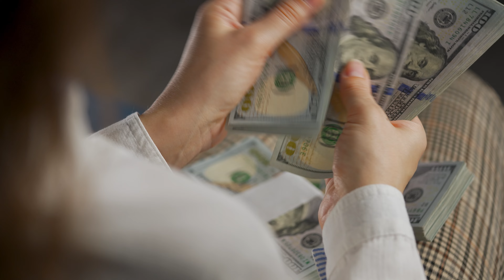The End of Chivalry: Men Stepping Back From Helping Women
Welcome to Manly Focus, where we dive deep into understanding societal norms, gender roles, and changing dynamics. Today's video, titled "The End of Chivalry: Men Stepping Back From Helping Women," delves into a growing trend in our society. We will discuss the paradigm shift occurring in societal norms, gender roles, and how these changes are influencing men's attitudes toward extending help to women.

In this video, we will explore the historical perspective of men as 'protectors' and how this narrative has taken a dramatic turn in the modern world. Women today embrace independence and self-sufficiency, a change that has encouraged men to step back from their traditional roles. However, we pose an important question - is this shift in gender dynamics a transformation or a worrying trend?

We will also dissect the 'creep' label that men fear and how it has made men increasingly cautious in their interactions with women. Moreover, we delve into how this label extends to everyday scenarios like the gym and work environments, heavily impacting social and professional relationships.

As we progress, we take a critical look at the inherent double standards and subjectivity that accompany the use of the 'creep' label. We discuss how this label has severely impacted social interaction, especially in a dating context, and pose some thought-provoking questions about societal expectations.

Moving forward, we highlight the need for a culture of understanding and mutual respect. While it's understandable for women to cherish their independence and be cautious about men's intentions, men shouldn't fear social interactions or offering help. We propose the fostering of a culture where assistance, respect, and autonomy coexist harmoniously.

Furthermore, we delve into the concept of self-preservation and risk minimization, where men are increasingly becoming hesitant in offering help to protect themselves from potential fallouts. The desire to avoid potential controversy and social or legal problems can discourage men from taking action, even when they might otherwise feel inclined to help.

We also discuss negative experiences and the growing sentiment of "no good deed goes unpunished." This sentiment, coupled with perceived ingratitude and lack of acknowledgment, leaves men feeling misunderstood and unappreciated, dissuading them from offering assistance.

Finally, we touch on the emerging concept of 'benevolent sexism' and how it, along with the quest for women's independence, has become a double-edged sword that can dissuade men from offering help.

In conclusion, this societal transformation demands clear communication and mutual respect. It's not about choosing sides or making sweeping generalizations, but about understanding and adjusting to the changing societal norms. Let's take up the challenge and pave the way for a better understanding of this complex issue.